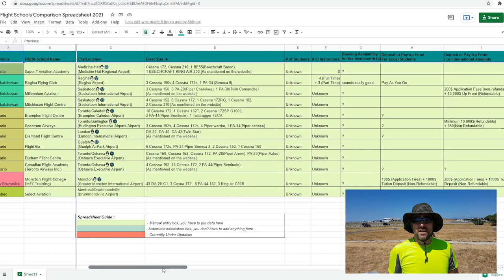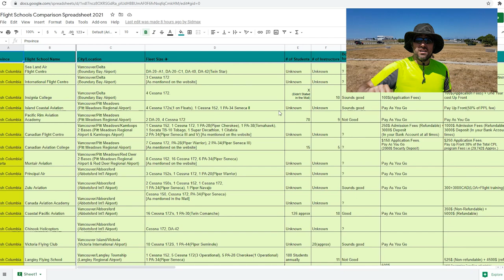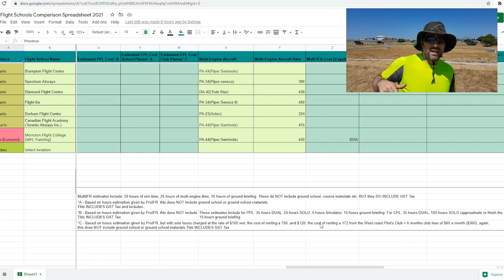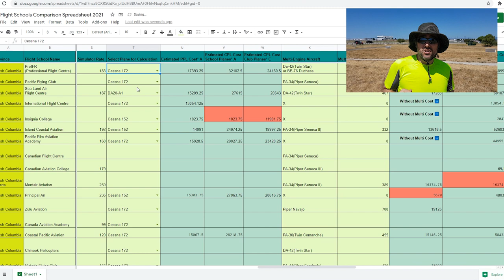Canadian Flight School Comparison? Check Out Our ONE SPREADSHEET TO RULE THEM ALL!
We have an amazing flight training student community that helped create a spreadsheet to compare flight schools across Canada! In this video I talk about the super spreadsheet that we are working on in the community to help prospective flight school students find the right school for them. The goal of the spreadsheet is to allow students to compare schools side by side to determine which school would work the best for their personal situation. This is just the beginning, and I see this spreadsheet continuing to grow and become an even more valuable tool for our community; if you are currently attending a school somewhere in Canada and want to contribute, please reach out to our discord group!

This is part of my journey to become a commercial airline pilot at the old old age of 36. I hope that if this all goes well that it can be a source of hope for other people like me who may not have been able to afford flight training at a younger age who want to make a career shift later on in life.

Here is a link to the aviation study group AND international student flight school channel:

And... here is the link to the amazing spreadsheet!

I also met a lot of people here through the BC General Aviation and Canada Student Pilots FaceBook groups which you can join here:

Note that you need to register as a member of the BC General Aviation Association before you join the Facebook group!

00:00 Introduction
1:16 Introducing the spreadsheet!
5:22 Conclusion